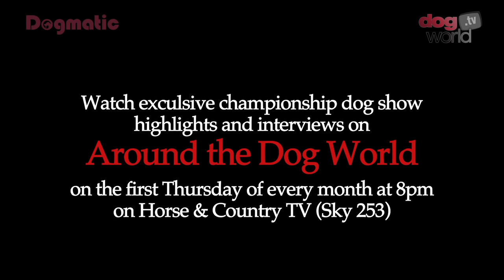Midland Counties Dog Show 2015 - Gundog group Shortlist Highlights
The culmination of day 2 at Midland Counties Championship Dog Show 2015 was the Gundog group, judged by Andrew Brace, and for a second time his Gundog group winner, having awarded her the same prize at SKC (Aug) last year, was Juici the Pointer - Sh Ch Sharnphilly Juici Cuture.
But a tremendously strong group means the shortlist was anything but short - a first cut of 16!
Correction - 9.29 - *Exclusive